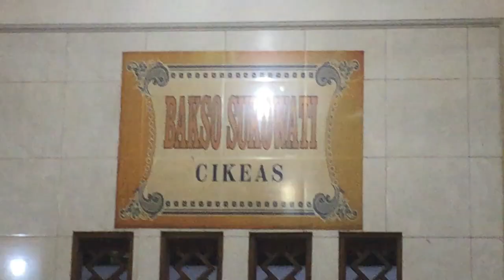Bakso Sukowati Cikeas. Apa bener bakso Bapak SBY ??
Sering banget makan di Bakso Sukowati Cikeas. Vlog ini membahas sejarah bakso Sukowati Cikeas. Dan Vlog ini juga saya sempat ngobrol sama Ibu Yanti (Istri dari pemilik bakso sukowati Cikeas ini).
Dan juga membahas terkait hubungan Bapak SBY dengan Bakso Sukowati Cikeas ini.